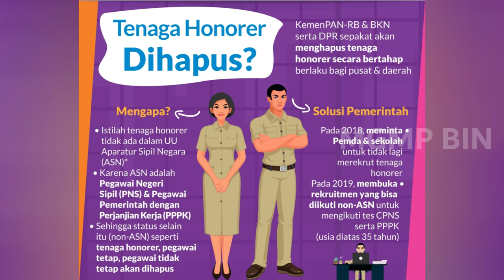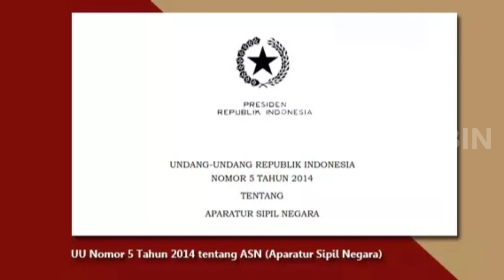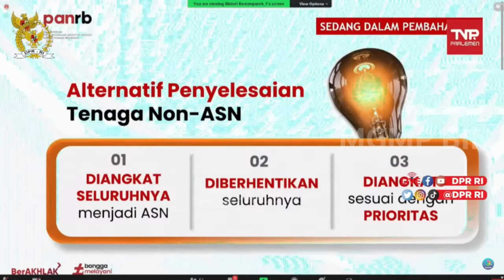PPPK MODEL BARU ? Sebagai Penyelesaian Honorer Jadi PPPK pada PPPK 2023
PPPK model baru yang akan diberlakukan sebagai penyelesaian honorer jadi PPPK pada PPPK 2023 kabar ini memantik keresahan tenaga honorer karena berkembang isu bahwa PPPK bukan lagi ASN akibat perubahan mekanisme penyelesaian tenaga honorer diangkat jadi PPPK pada PPPK 2023 sebagai solusi dari kebijakan honorer dihapus 2023 dimulai 28 November 2023